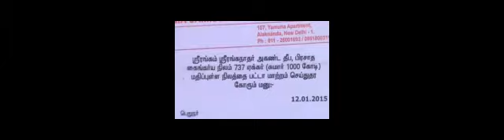trichy 7 1 15 srirangam temple land issue